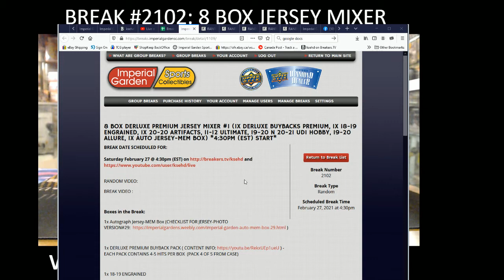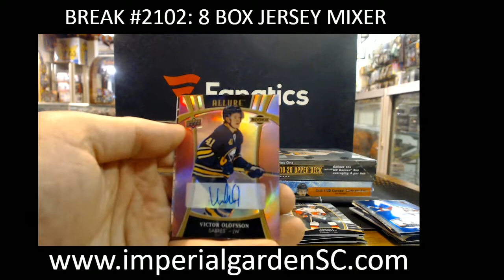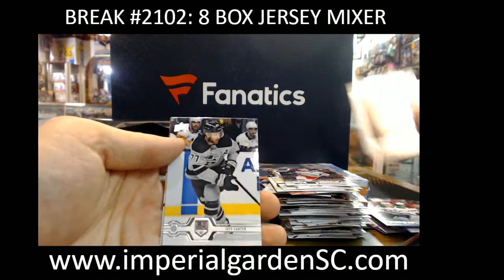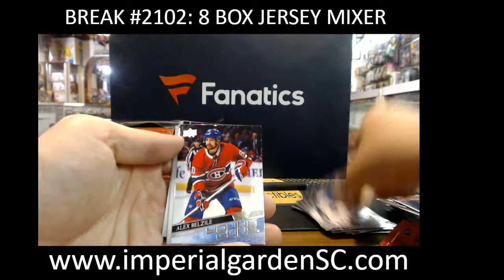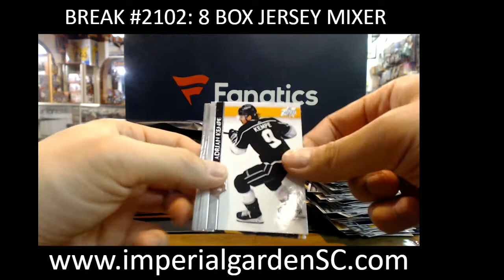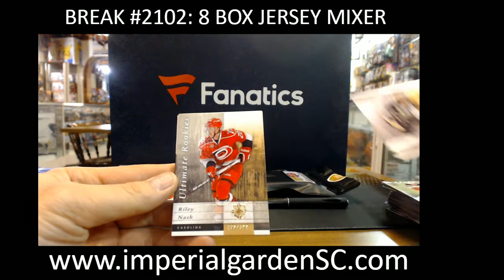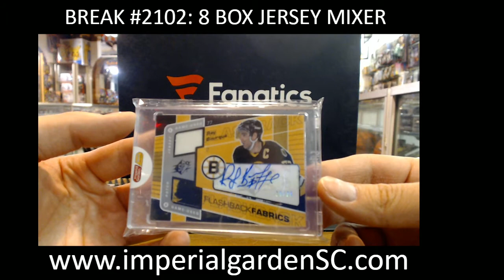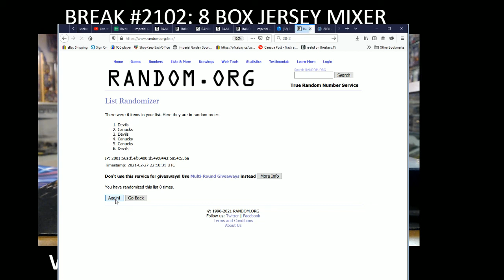BREAK #2102 : 8 BOX MIXER (PREM DERLUXE BUYBACKS,CHRONO, ENGRAINED, ICE, JERSEY BOX)